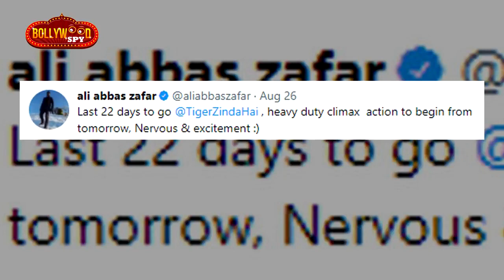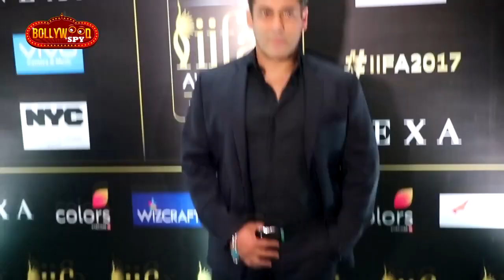Akshay की अगली फिल्म KESAR हुई Announced, Tiger Zinda Hai का Climax Scene हुआ Reveal